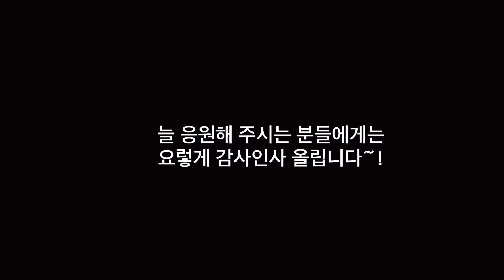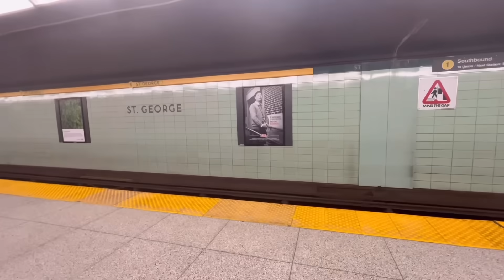쇼핑하고 놀고만 싶은데...불혹이 되서야 정신차린 엄마의 자유시간.